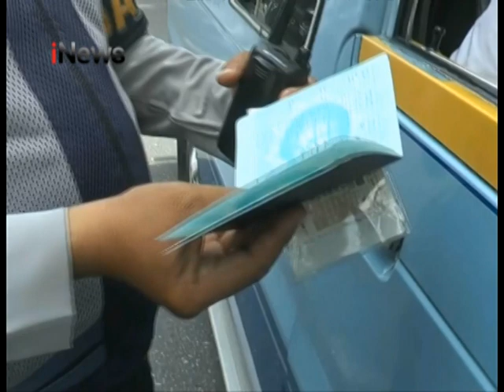Polri Gelar Operasi Zebra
Korlantas Polri resmi memulai Operasi Zebra 2018 hingga 12 November 2018 mendatang, hari pertama digelarnya Operasi Zebra di Kota Padang, Jajaran Satlantas Polresta Padang telah mengeluarkan setidaknya 2 ratus surat tilang, kepada pengendara yang tidak memiliki kelangkapan surat-surat berkendara.